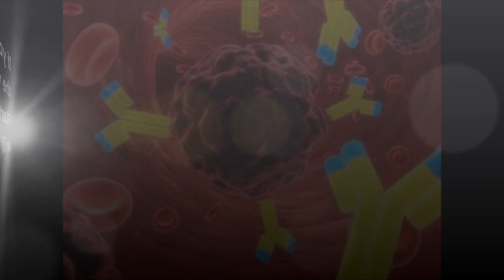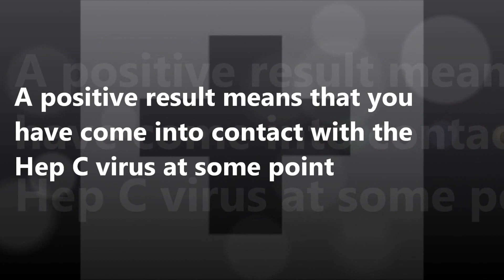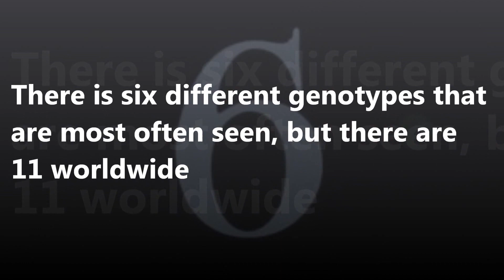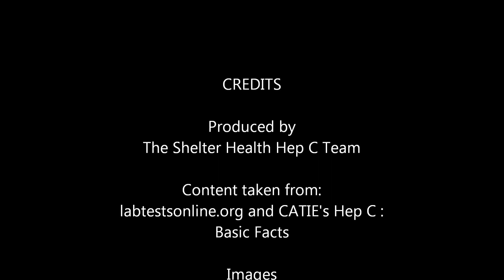Hep C Testing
This video goes through the various blood tests that are performed to detect, diagnose, and monitor the treatment of a Hepatitis C viral infection.